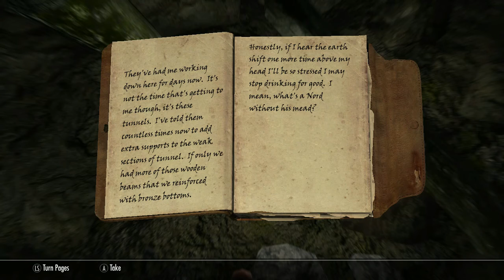Helgatheangel Plays Skyrim SE - Rafael Part 6 Bounty: Kill The Bandit Leader At Embershard Mine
Helgatheangel Plays Skyrim SE
Rafael
Part 6 Bounty: Kill The Bandit Leader At Embershard Mine
7.6.2022

Rafael asks Nenya for work and takes a Bounty Job:
Kill the Bandit Leader at Embershard Mine.

He travels to his house in Riverwood and uses the back entrance of Embershard to surprise the Bandits.

I play using an XBox 1 controller